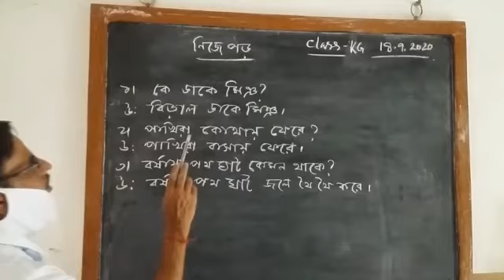KG - নিজেপড় -22- 09- 20--- Dinesh